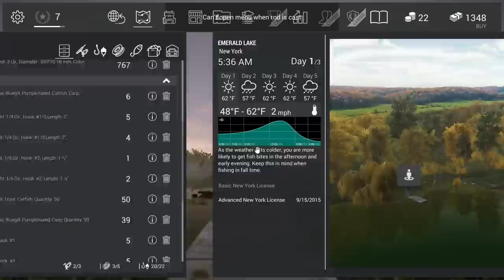Fishing Planet - The hunt for NYC Pike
Fishing Planet is a unique and highly realistic online first-person multiplayer fishing simulator developed by avid fishing enthusiasts for anglers to bring you the full thrill of actual angling! Choose your lures, make your trophy catches, discover new possibilities and sharpen your real angling skills anywhere, anytime with your friends!

Aside from a rare few, there were no decent fishing games created over the whole 30-year history of game development. And not a single one in recent years! Don’t we anglers deserve better than that?

Fishing Planet decided to set this historic injustice right and finally make a game that fishing enthusiasts were waiting for all these years! And according to our Beta Testers, we hit the mark!

The combination of unique graphics, realistic game physics and sophisticated AI will bring the realistic world of fishing directly to your computer screen!
Key features:
32+ species of fish, each with its unique behavior and AI.

7 scenic waterways with multiple locations, various climatic conditions, bottom terrains and vegetation.

Tournaments and fishing duels – created based on world’s most popular fishing competitions.